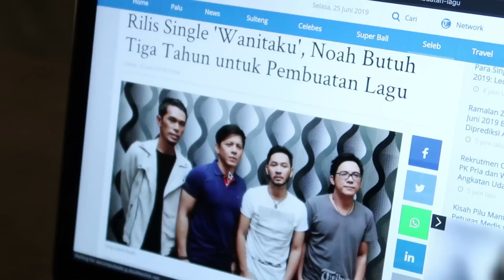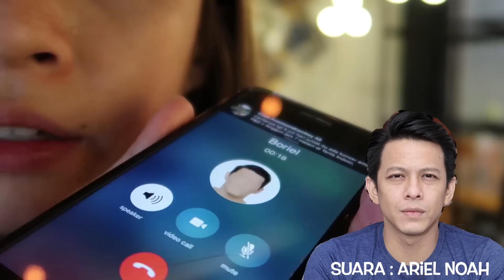DIGENGGESIN PIJEH LAISSTI , ARIEL NOAH UNGKAP LAGU WANITAKU DITUJUKAN UNTUK ...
Di PIJEH VLOG #24 ini Mbak Pijeh mau kepo soal cerita dibalik Single Noah Wanitaku, langsung ke AA Ariel nya.